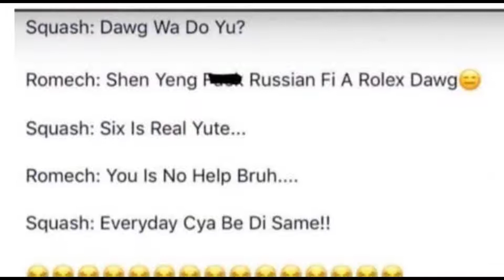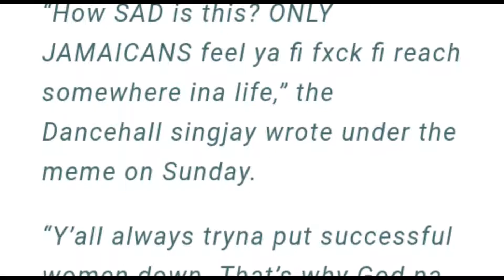SHEENSEEA - SHOW'S OFF A ROLEX WATCH, SHE GOT FROM RVSSIAN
A gift can make such a difference ,so Shenseea break her silence on RVSSIAN DATING RUMORS AFTER ROLEX . the producer give shenseea a diamond watch. dating rumors circulate after rolex gift.Hey money is power enu yu memba di proverb encouragement sweeten labour money walk and bull shit talk that's what's up. Shenseea has opened up about RUMORS that she's currently DATING RVSSIAN. After the GIFT she say but there must be lot more where that's coming from so she just own up di youth and know a di boss dat women are attracted to strong men and a don't mean physical more of financial power from ancient time. Shenseea said that dem a go see many more .